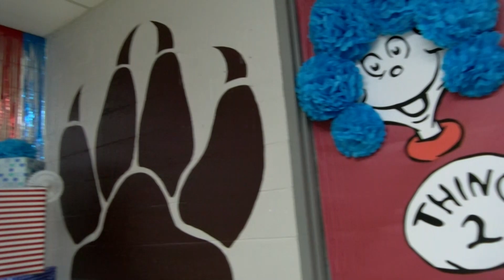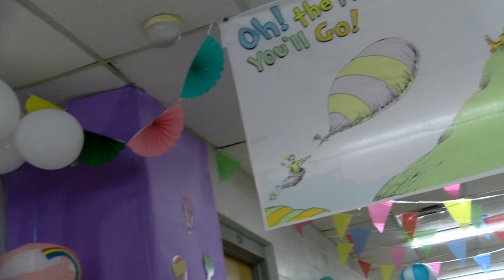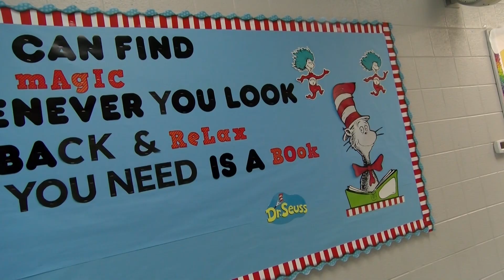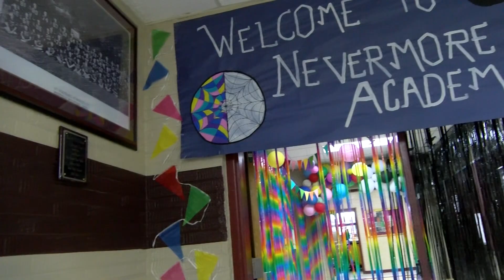Pineville Independent School Read Across America Week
Check out some of the activities our students enjoyed during Read Across America Week!